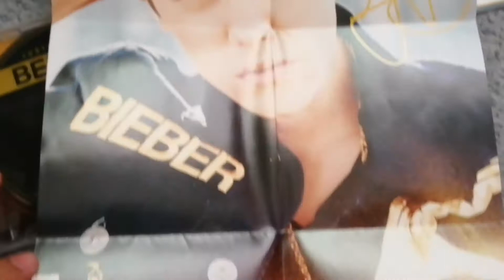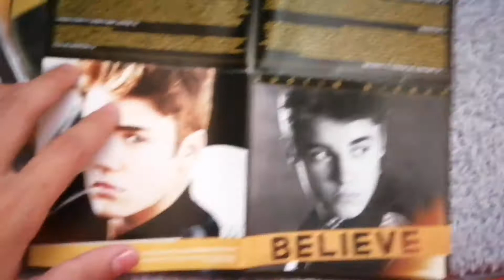Justin Bieber - Believe (CD UNBOXING) [GOT THE GOLDEN TICKET]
So hi guys, i recently got the cd and got the golden ticket I think it's a Lil bit late lol, hope have a great day. =)